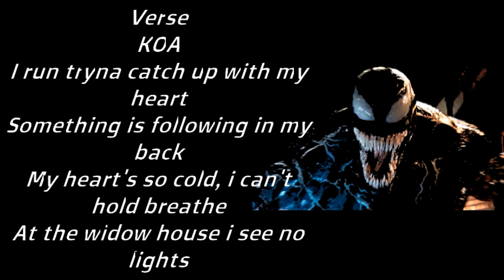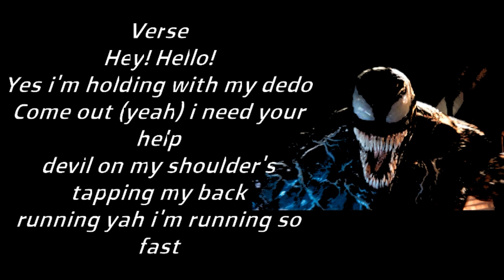Eawskoa - Venom (Official Lyric Video)